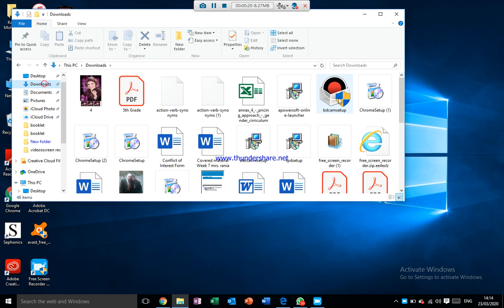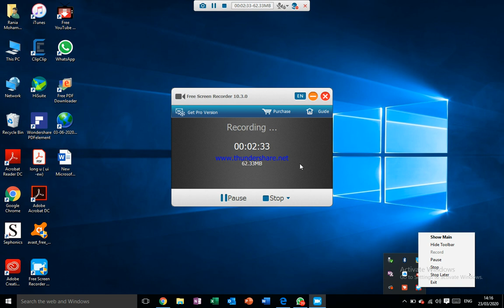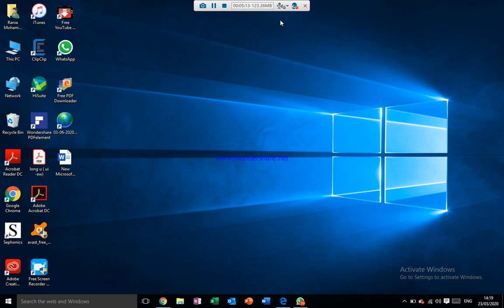Free screen recording tutorial Video (Beginner's Guide)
In this video I will show you the basic features of the screen recording software program that allows you to record your screen easily and free. I will explain 2 different programs and highlight all the pros and cons of each one.